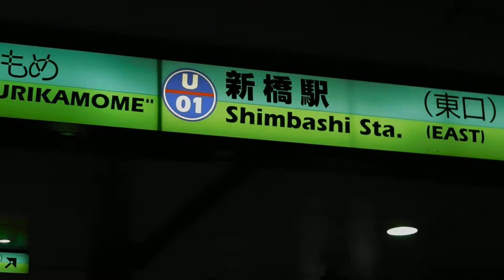DSCN0028クリスマス20161208新交通 ゆりかもめ 新橋駅